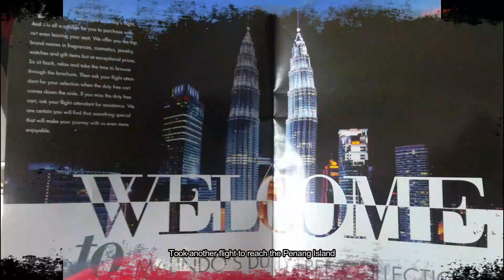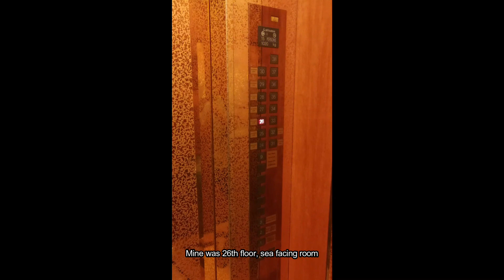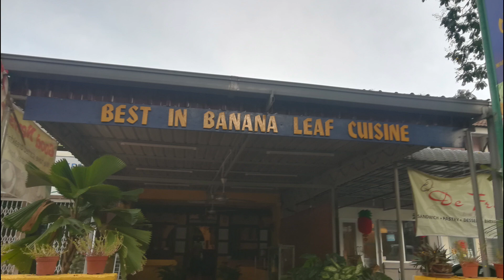My 1st International Trip to Penang | Malaysia | Exploring George Town | street food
George Town is the colorful, multicultural capital of the Malaysian island of Penang. Once an important Straits of Malacca trading hub, the city is known for its British colonial buildings, Chinese shophouses and mosques. Beyond the old town, George Town is a modern city with skyscrapers and shopping malls.

If you like the video kindly give thumbs up, so I will get motivation to create new interesting video.
comment your thoughts, comment section is all yours, need your support...